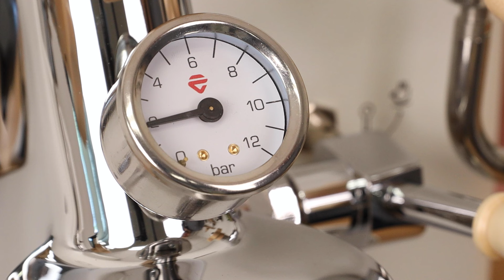Timemore Sculptor Single-Dose Workflow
We've been quietly grinding away with the Timemore 064S and 078 grinders for over a year now, and we're still in love! Coming soon to Prima, the Sculptor grinders are one of the best in their category, offering a clean and efficient workflow, low mess, and commercial-grade grind quality.

0:00 Espresso Workflow
2:19 Pour Over Workflow